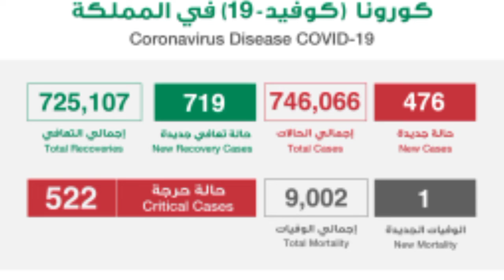Today's Corona Cases In Saudi Arabia | 02 March | Wednesday | Saudi Arab 24News